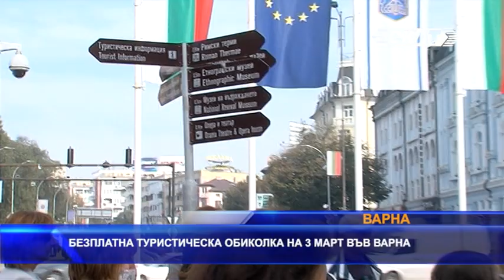Безплатна туристическа обиколка на 3 март във Варна